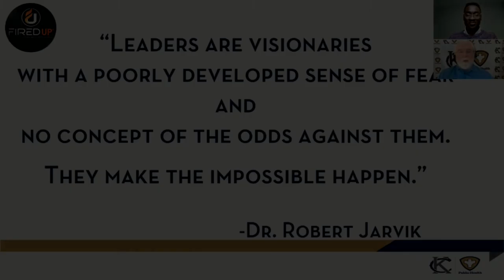FiredUp KC Ep #50|Surviving Against All Odds| Ramey Dawoud